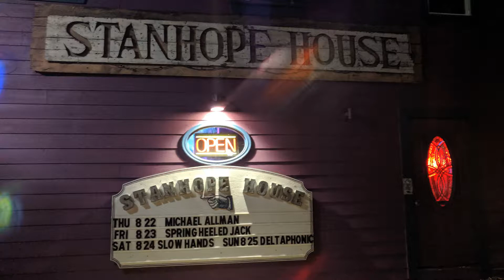Ed Milko Project @ Stanhope House